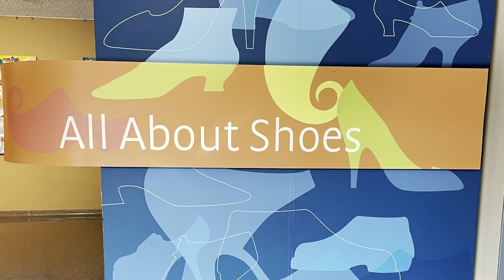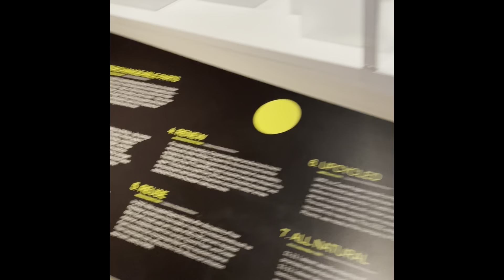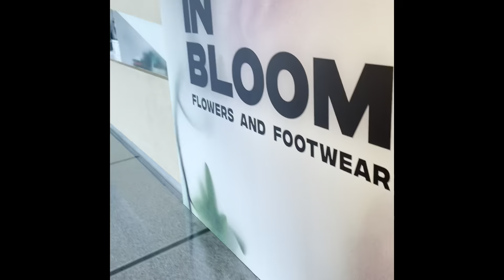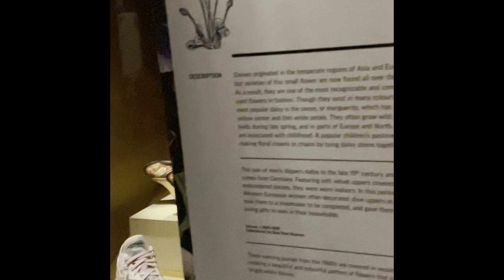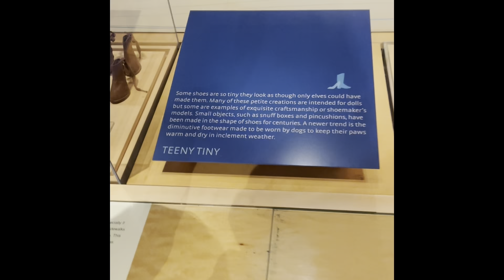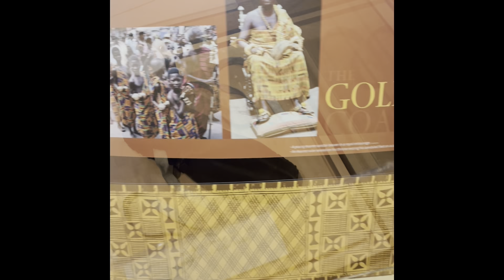The Bata Shoe Museum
The Bata Shoe Museum is located in an iconic award-winning building in Toronto. Over 4,500 years of history is reflected in permanent exhibition, while three other galleries feature changing exhibitions - so there's always something new to see!